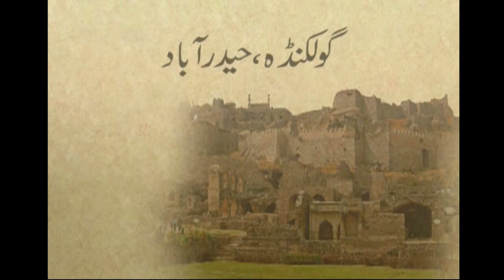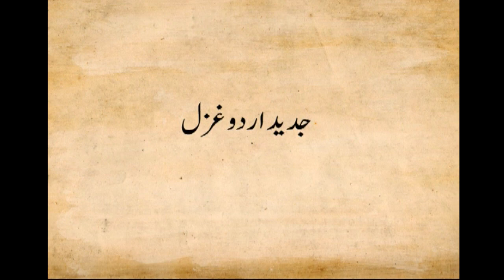Introduction to Jadeed Urdu Shaeri